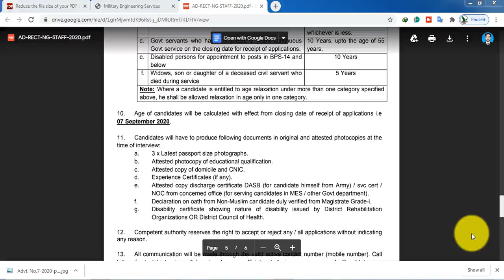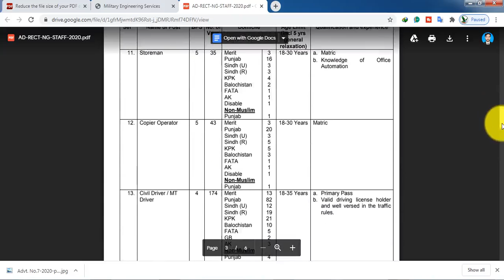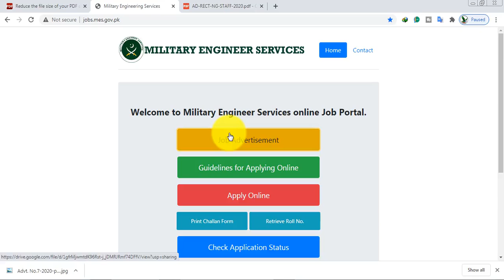MES jobs Military Engineer Services Jobs Apply online Male and Female 2020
easyjobspk Subscribemychannel Sher/Like
Military Engineer Services (MES) Jobs 2020 for Non Gazetted Staff (BPS-01 to BPS-14) Posts Apply Online Latest

MES Vacancies / Positions:-

=== BPS-14 ===
03 Head Clerks
01 Stenotypist
=== BPS-11 ===
187 Sub Engineers - Civil
56 Sub Engineers - Electrical
11 Sub Engineers - Mechanical
43 Upper Division Clerk (UDC)
11 Senior Draftsman / Senior CAD Designer / Draughtsman Class A
=== BPS-09 ===
244 Lower Division Clerks (LDC)
01 Lab Assistant
=== BPS-07 ===
44 Junior Draughtsman / Junior CAD Designer / Draughtsman Class B
=== BPS-05 ===
35 Storeman
43 Copier Operators
=== BPS-04 ===
174 Civil Drivers / MT Drivers
02 Dispatch Riders
02 Waiters
=== BPS-02 ===
05 Daftry
=== BPS-01 ===
60 Naib Qasid
42 Mali
48 Chowkidar
85 Sanitary Workers / Khakroob / Sweepers

Last Date to Apply: September 07, 2020